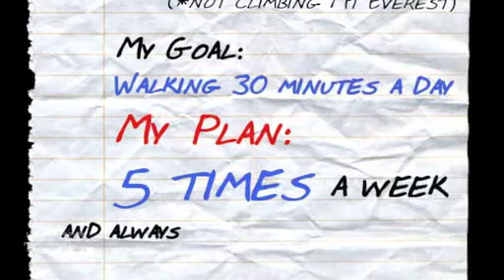Get Moving Tip #4: Set Your Goals